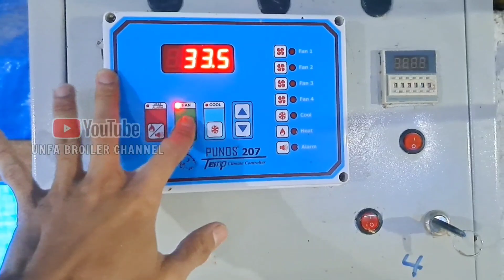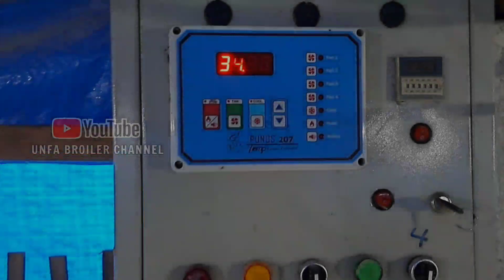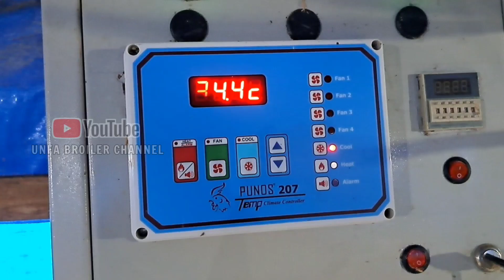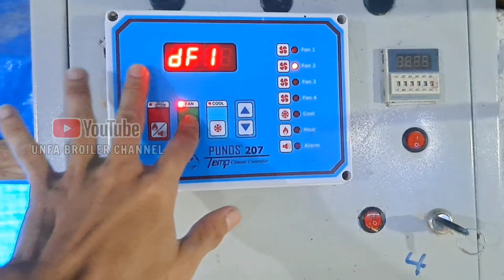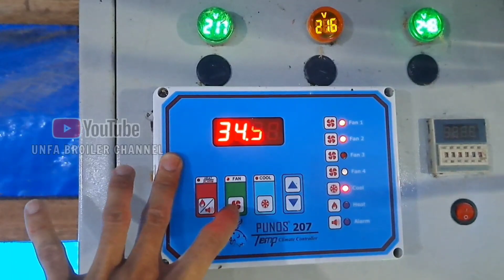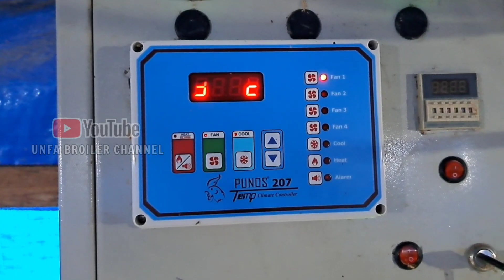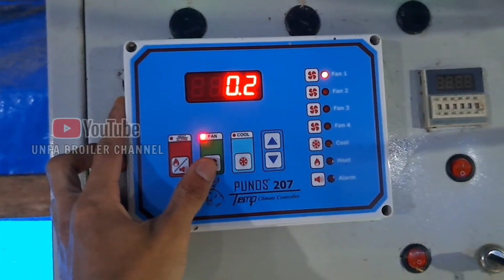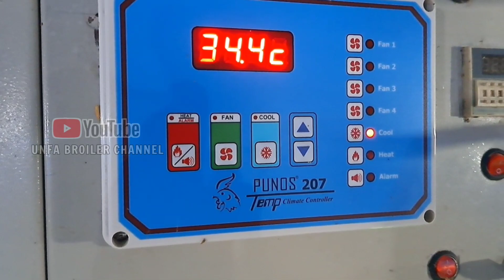Cara merawat ayam broiler kecil agar pertumbuhan bagus